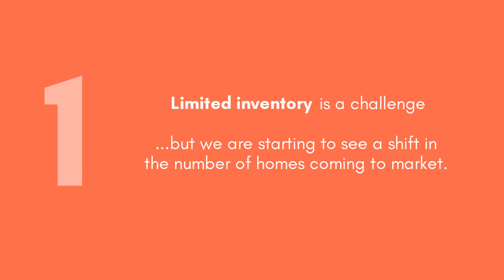Top 3 Myths Holding Back Buyers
Many buyers are worried about finding a home they like or being able to afford a home as interest rates continue to rise. If you're a potential homebuyer who's on the sidelines because of what you're hearing in the media, let's get together to debunk three of the biggest myths about our current housing market.​